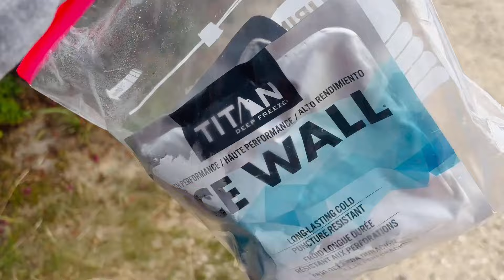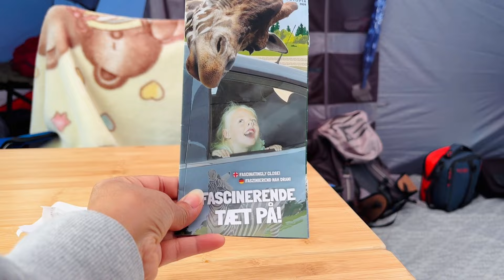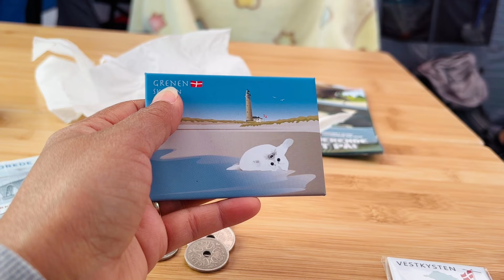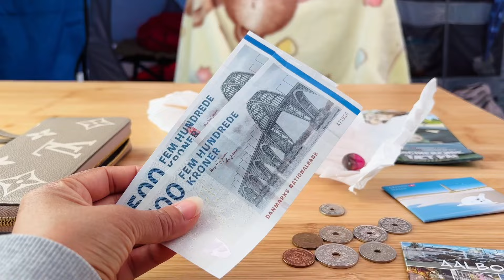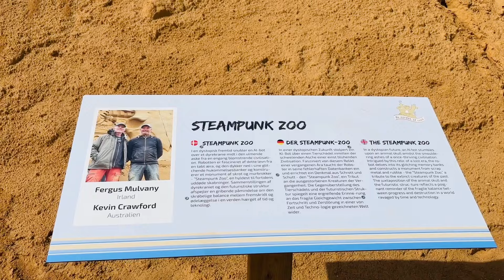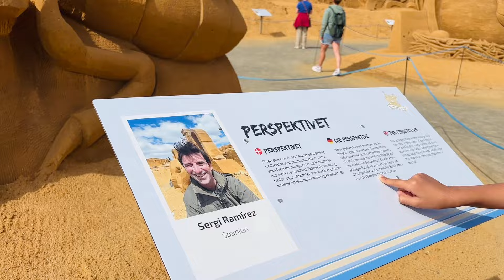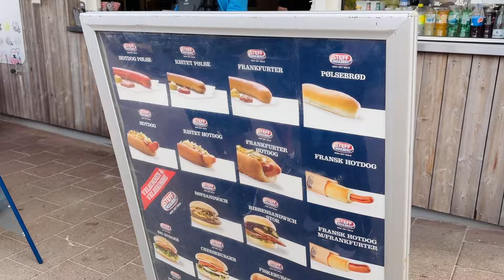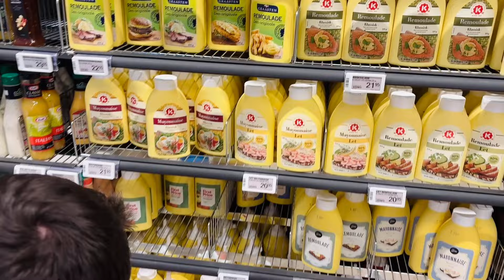หนึ่งวันที่เต้นท์ ก่อนออกไปชม, ประติมากรรมทราย ในเดนมาร์ก, เดินเล่นที่ท่าเรือ เมือง Hvide Sande